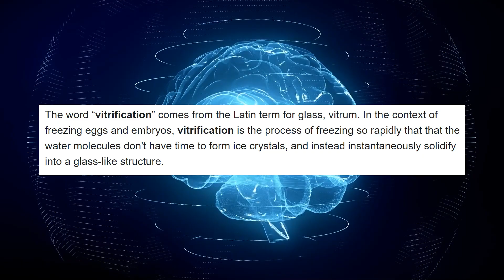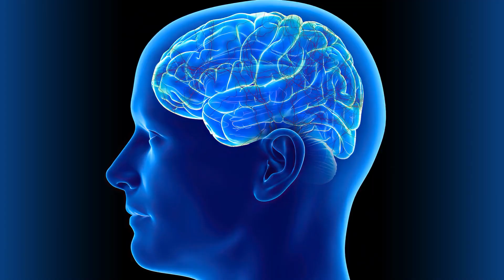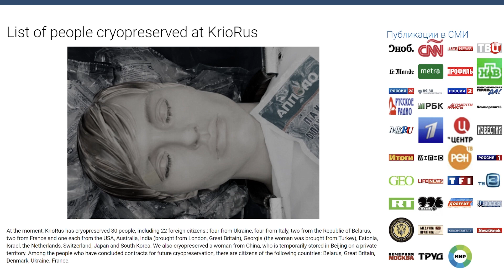What if we freeze human for 100 years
What if we freeze human for 100 years? As of 2015, in three facilities in the US and Russia, there were around 300 people teetering on the cusp of oblivion. They exist in a state of deep cooling called cryopreservation, and entered their chilly slumber after their hearts had stopped beating. Before undergoing true cell death, the tissues of their brains were suspended using an ice-free process called vitrification. All are legally deceased, but if they could speak, they would likely argue that their remains do not constitute dead bodies at all. Instead, in a sense, they are just unconscious. In this video we are going to look a bit closer at cryopreservation, what exactly happens and what is the likely outcome.
Around 1,250 people who are still legally alive are on cryonics waiting lists, and new facilities are opening around the world all the time. No-one knows if it’s possible to revive these people, but more and more of the living seem to believe that uncertainty is better than the alternative.
Many futurists believe that in the next 30 to 50 years, mankind will learn to cope with any causes of death. Physicians will treat and rejuvenate the body cells, it means that if a person is injured in a car accident, they will simply repair damaged organs. People will even stop dying of “old age,” or, death caused by the natural deterioration of the body, the cells and organs can be rejuvenated. This way, the people of the future appear to be young, healthy and immortal. We obviously want to be in this future but most of us don’t have a chance to live long enough to see it.